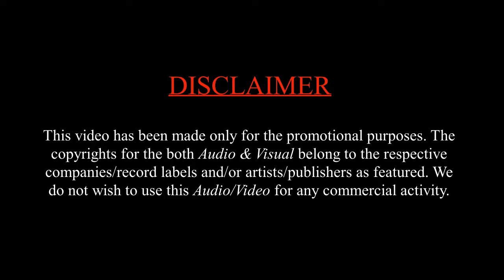whatever its takes | IRON MAN | Marvel Avenger-Tony Stark | Music Video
This Video is only dedicate to Tony Stark as Marvel-Avenger to IRON MAN and This video has been made only for the promotional purpose.

Movies # IRON MAN 1, 2, 3 and Avengers all series

UMG (on behalf of Kid Ina Korner / Interscope); EMI Music Publishing, UNIAO BRASILEIRA DE EDITORAS DE MUSICA - UBEM, UMPI, LatinAutor - UMPG, UMPG Publishing, BMI - Broadcast Music Inc., LatinAutor, LatinAutor - SonyATV, and 17 music rights societie